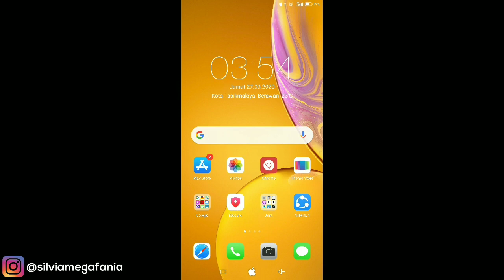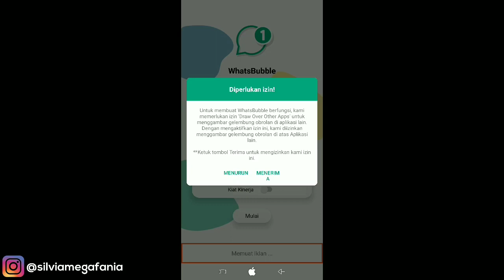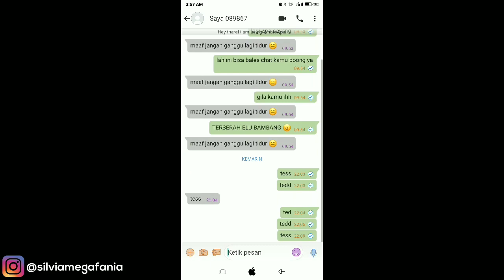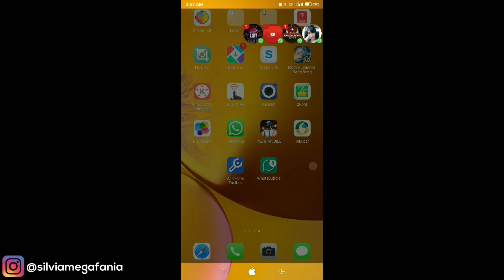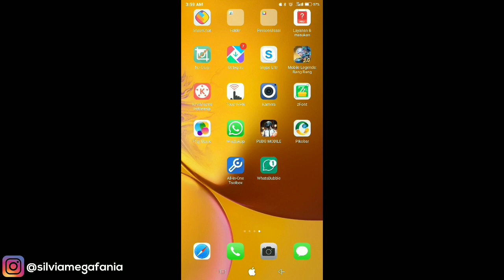Cara Membuat Chat Whatsapp Mengapung Seperti Messenger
Cara Membuat Chat Whatsapp Mengapung Seperti Messenger - Dengan cara ini kamu bisa membuat notifikasi chat whatsapp menjadi gelembung yang mengapung persis seperti di messenger. Dengan ini akan memudahkan kamu untuk membuka whatsapp dalam sekali klik tanpa harus membuka aplikasinya terlebih dahulu